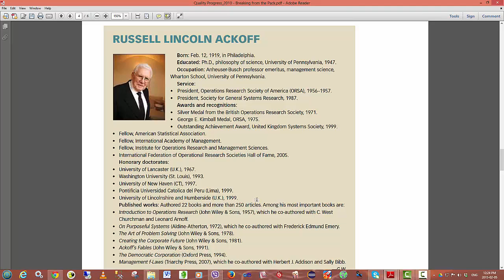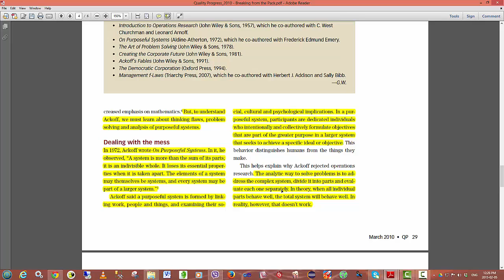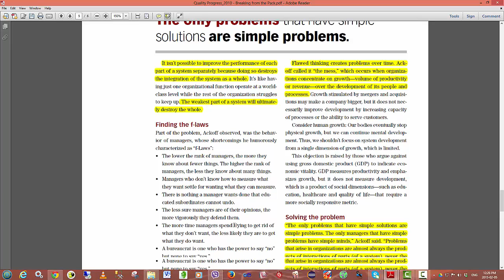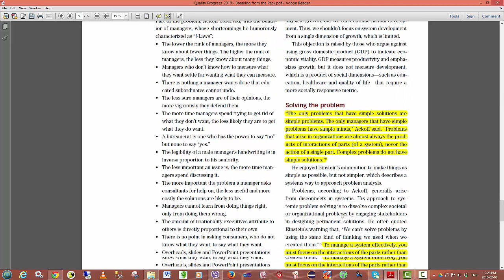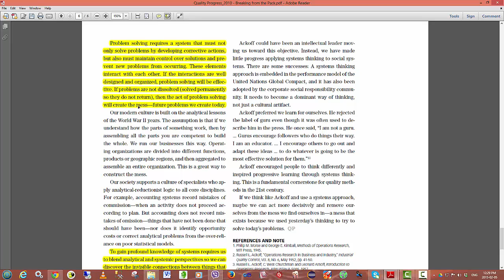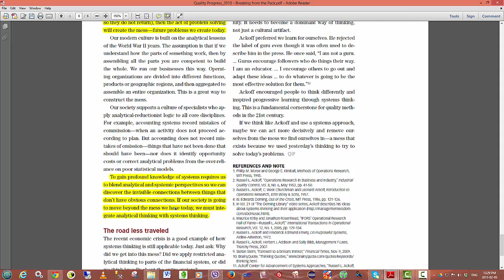3 Brief Overview Of Ackoff's Contribution To Systems Thinking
Brief Overview Of Ackoff's Contribution To Systems Thinking